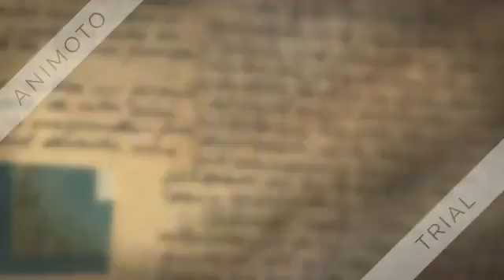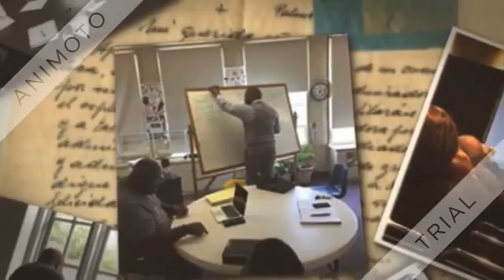25544038 740289056175427 6470689941654339584 n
Evansville Promise Zone: A Year In Review As We Make Progress For A Better Future